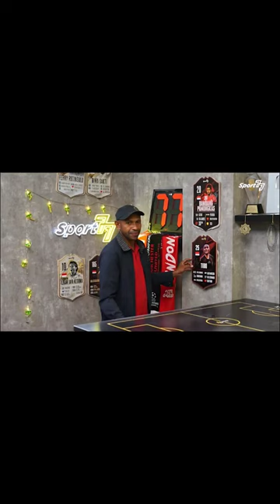PLEASE WELCOME, ELIE AIBOY‼️